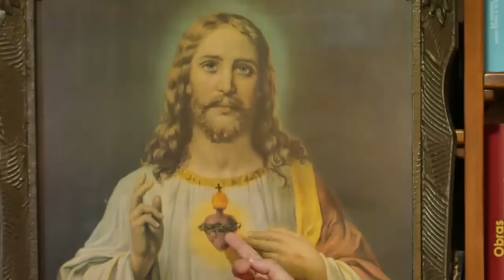Día 11 "Contémplale" Solemnidad del Sagrado Corazón de Jesús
30 días conociendo el Sagrado Corazón de Jesús.
Breves reflexiones y oración.
Junio Mes del Sagrado Corazón.